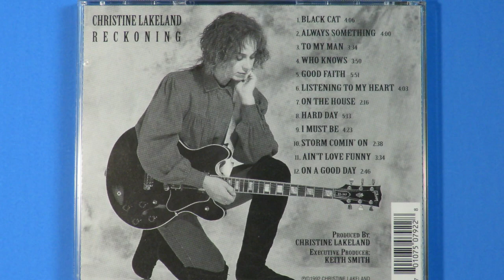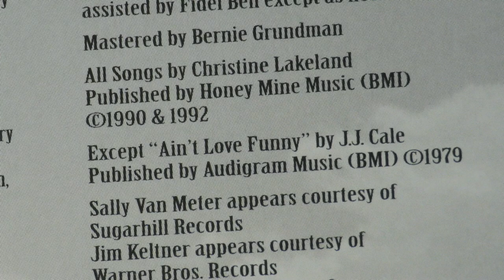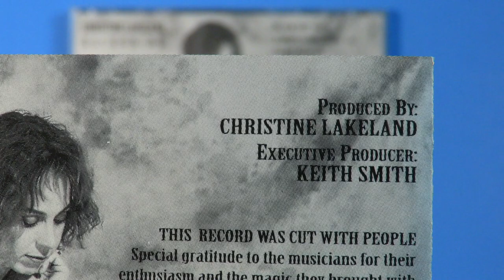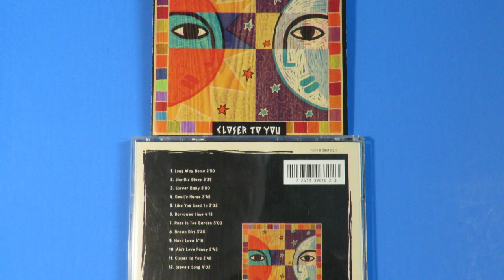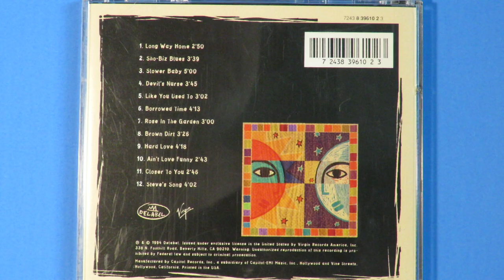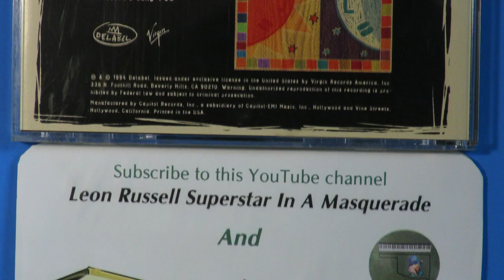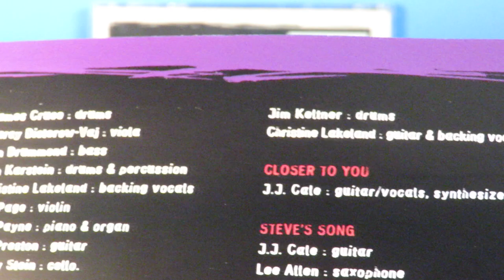Christine Lakeland VS JJ Cale "Ain't Love Funny" Mike Campbell Garth Hudson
Here's JJ Cale's song "Ain't love Funny," first by his wife Christine Lakeland, and then by Cale.
         Christine's version, on her 1992 album Reckoning, had Mike Campbell of Tom Petty & The Heartbreakers, on guitar.  Mike and Heartbreaker Benmont Tench played on several of the songs on her album.  She also had Hutch Hutchinson on bass, Sally Van Meter on dobro, and Doug Legacy on accordion.
        Cale's version, from his 1994 release Closer To You, Jim Keltner on drums, Garth Hudson (of The Band) on accordion, Tim Drummond on bass, Doug Atwell on violin, and Christine Lakeland accompanying him on guitar and backing vocal.  Thanks to Mike Kappus.